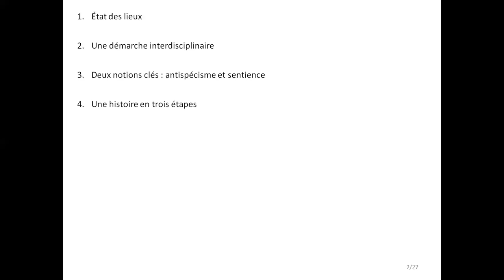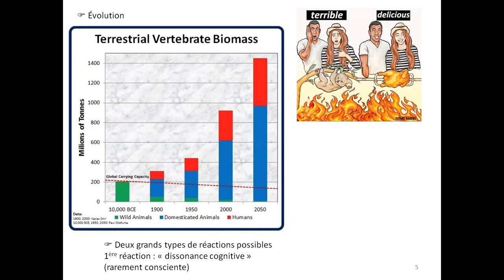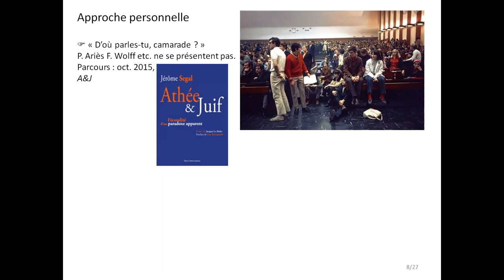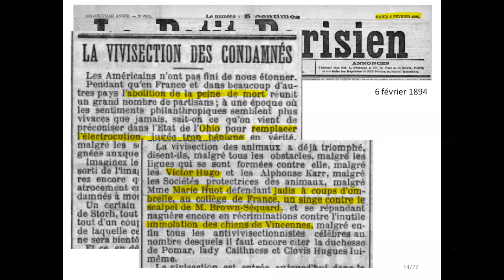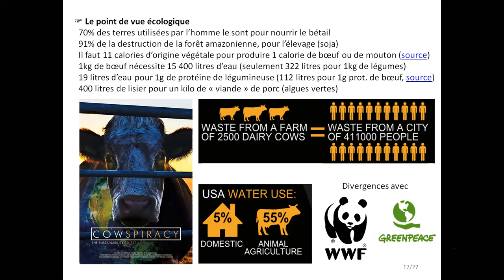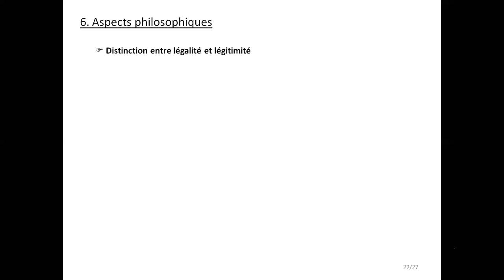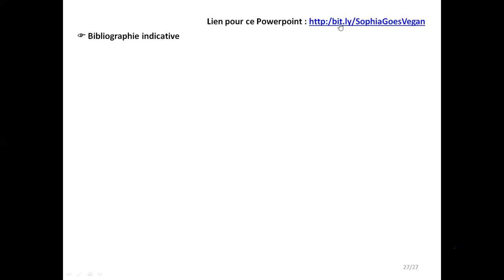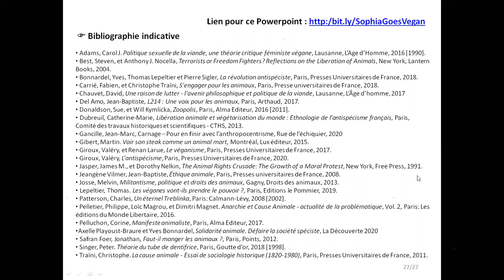Faut-il repenser notre rapport aux animaux ?, avec Jérôme Segal (Nancy, Association Sophia, 2020)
L’association des étudiant.e.s de philosophie SOPHIA à l'Université de Lorraine présente :

Faut-il repenser notre rapport aux animaux ?
– discussion avec Jérôme Segal, maître de conférence en histoire à l’université Paris-Sorbonne, chercheur et journaliste à Vienne, en Autriche, membre du parti animaliste.

Résumé de Animal Radical
"L’antispécisme – la lutte contre toute discrimination fondée sur l’appartenance à une espèce animale – est plus explicitement politique que le végétarisme ou le véganisme, qui sont essentiellement des modes de vie. Dès la fin du XIXe siècle, des communautés végétariennes et des groupes de pression ont lutté contre l’exploitation des animaux, mais c’est en Grande-Bretagne, au milieu du XXe siècle, qu’une autre forme de militantisme radical est née, notamment avec la création du Front de libération animale (ALF).

Le présent ouvrage remonte aux origines de la cause animale et analyse la diversité des mouvements qui s’en réclament en étudiant de plus près l’antispécisme en France, au Canada et en Israël. L’auteur y aborde les points les plus sensibles de ce discours, tels que la comparaison entre les abattoirs et les centres d’extermination ou encore les liens avec l’esclavage et le sexisme. Il traite aussi du veganwashing, qui consiste à utiliser le véganisme pour occulter des injustices. L’ouvrage évalue ainsi les progrès de la cause animale et, plus globalement, de l’ouverture de nos sociétés aux questions liées à notre rapport aux animaux. Il a été écrit par un militant antispéciste, mais il ne s’agit pas d’un manifeste. C’est un portrait honnête fondé sur une trentaine d’entretiens et qui ne craint pas d’aborder les côtés moins reluisants du mouvement."